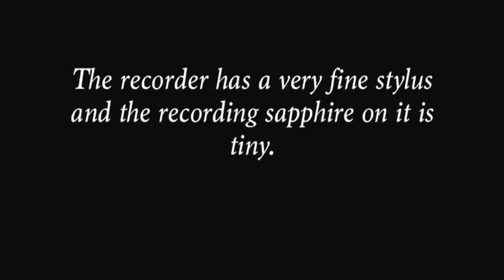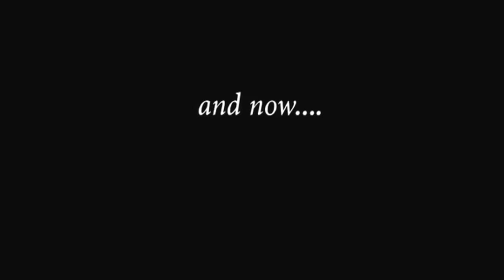Recording a 4-minute wax Amberol cylinder on an 1900/01 Edison Home A Phonograph.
This is a short impression on how a 4-minute wax cylinder is recorded. The material is much harder then the 2-minute brown wax blanks.
The recorder has a tiny stylus and makes microscop fine grooves.

It is very hard to get a loud and clear recording - especially form a piano which is really difficult to record as it has no direct sound to be caught easily by the horn.